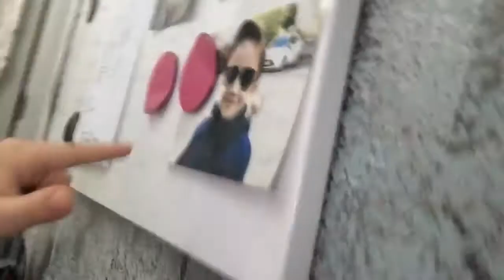çocuk sohbet komik